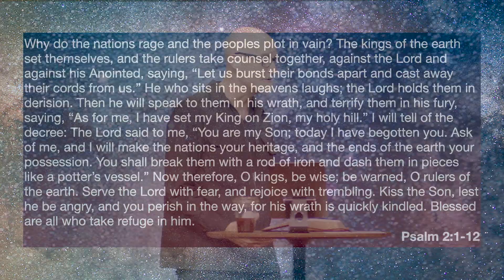The King Has Come | John 12:12-19 | April 2 | Derek Neider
New To Faith? If you prayed with us, visit our New To Faith page!